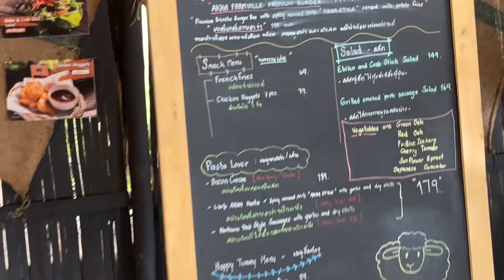Cafe Vlog | Akha FarmVille Chiang Rai | อาข่า ฟาร์มวิลล์ เชียงราย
Akha FarmVille in Chiang Rai, Thailand, offers a unique opportunity for foreigners to take photos of sheep in a picturesque setting. Nestled in the beautiful countryside of northern Thailand, Akha FarmVille provides visitors with an authentic farm experience and a chance to interact with various farm animals, including sheep.

Akha FarmVille is a popular tourist destination known for its stunning landscapes and traditional farming practices. The farm is home to a diverse range of animals, including sheep breeds such as Merino, Dorper, and Katahdin. These sheep are well-cared for and provide visitors with an excellent opportunity to observe and photograph them up close.

When visiting Akha FarmVille, foreigners can capture stunning images of sheep grazing peacefully in lush green pastures or interacting with other animals on the farm. The serene atmosphere and natural beauty of the surroundings make it an ideal location for photography enthusiasts.

ฟาร์มวิลล์อาข่า เป็นฟาร์มแกะที่ตั้งอยู่ในจังหวัดเชียงราย โดยตั้งอยู่ในพื้นที่สันผีเสื้อ ห่างจากตัวเมืองเชียงรายประมาณ 15 กิโลเมตร ฟาร์มวิลล์อาข่าเป็นสถานที่ท่องเที่ยวที่มีความเป็นเอกลักษณ์ เนื่องจากผู้เข้าชมสามารถมีโอกาสได้สัมผัสและถ่ายรูปกับแกะได้อย่างใกล้ชิด

การเดินทางไปยังฟาร์มวิลล์อาข่าสามารถทำได้โดยใช้รถส่วนตัวหรือรถรับจ้าง โดยจะต้องขับรถผ่านทางหลวงหมายเลข 1 (ถนนพหลโยธิน) จากตัวเมืองเชียงราย และเมื่อถึงบริเวณห้าแยกบ้านแซ่งให้เลี้ยวขวาตรงไปจนถึงป้ายบอกทาง "ฟาร์มวิลล์อาข่า" จากนั้นต้องขับต่อไปอีกประมาณ 5 กิโลเมตร จึงจะถึงฟาร์ม

สำหรับค่าเข้าชมฟาร์มวิลล์อาข่า มีค่าใช้จ่ายตามอัตราที่กำหนดโดยฟาร์ม โดยทั่วไปแล้วค่าเข้าชมจะประมาณ 100-200 บาทต่อคน โดยรวมถึงการให้อาหารแกะและกิจกรรมที่เปิดให้บริการ